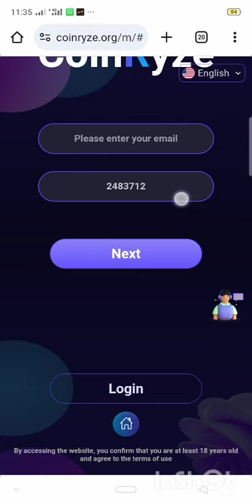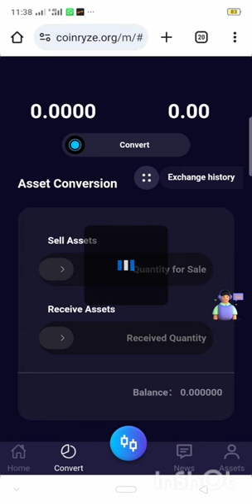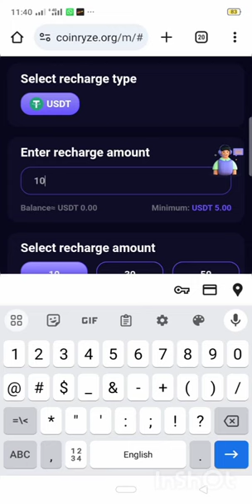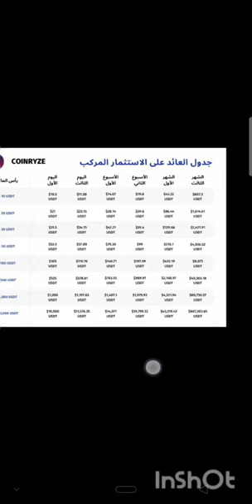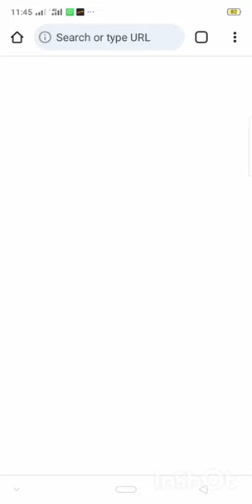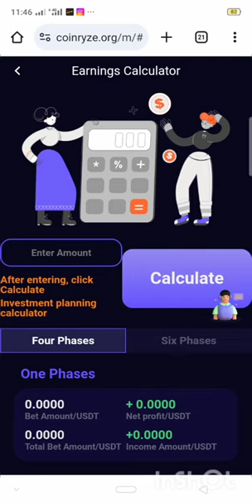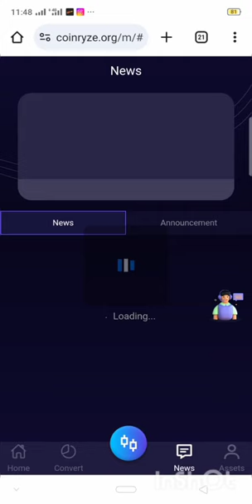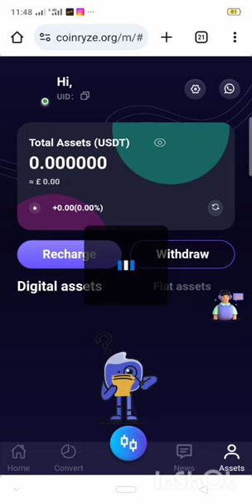New trading platform COINRYZE || earn 5$ daily || full tutorial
The best analysts lead all users to make profits, with a daily profit of 5%
Profits can reach 100% within 15 days. You just need to follow the analyst's four-stage signals and your winning rate will be 100%.
If all four stages fail, you can seek compensation for all losses in the fourth stage from the above-mentioned general agent.